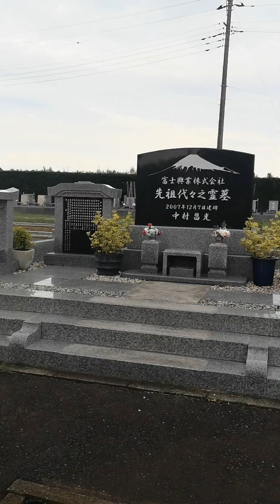جاپان میں قبرستان کیسے ہوتے ہے۔ یہ ویڈیوں دیکھئے۔۔Graveyard in Japan